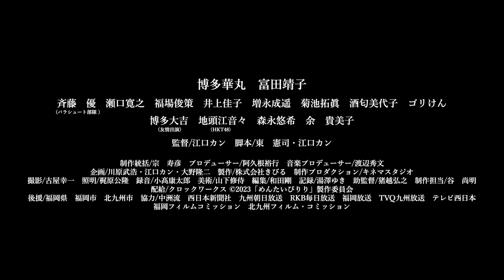博多華丸・富田靖子主演、江口カン監督作『映画 めんたいぴりり〜パンジーの花』本予告【2023年6月2日九州先行、6月9日全国公開】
日本ではじめて明太子を売り出した「ふくや」創業者の実話を元にした博多ホームコメディ。待望の映画第2弾がスクリーンに帰ってくる。

監督は映画『ザ・ファブル』『ザ・ファブル 殺さない殺し屋』や映画・ドラマの『めんたいぴりり』シリーズを手がける江口カン。

ゲストに余貴美子、地頭江音々(HK㼀48)、森永悠希を迎え、博多華丸演じるお人好しでお調子ものの大将と富田靖子演じるしっかり者のおかみさんが巻き起こす笑いあり涙ありの人情物語。

主題歌はめんたいぴりりシリーズではおなじみ、風味堂の「夢を抱きし者たちへ」をHKT48メンバーが歌うカバーバージョンを採用。本作のヒロインをつとめる地頭江音々（HKT48）をはじめ、市村愛里（HKT48）、豊永阿紀（HKT48）の3人がフレッシュな歌声で作品に華を添えている。

■ストーリー
福岡の下町、中洲の一角にある食料品店『ふくのや』。店主の海野俊之と妻・千代子、従業員たちが今日も忙しく働いている。
そんな折、『ふくのや』の店先にタコ焼きの屋台が現れる。商売の邪魔だと反発する従業員たちを前に、俊之、千代子は屋台の主人・ツルを笑顔で迎え入れるのだが...。怪しい行動をとるツルの秘密とは? 従業員・八重山の恋の行方は？　そして俊之と千代子に訪れる夫婦史上最大の危機とは？　果たしてみんなの想いの行先はどうなるのやら——。

出演：
博多華丸　富田靖子
斉藤優（パラシュート部隊）　瀬口寛之　福場俊策　井上佳子　増永成遥　菊池拓眞
酒匂美代子　ゴリけん
博多大吉（友情出演）　地頭江音々（HKT48）　森永悠希　余貴美子
監督：江口カン
脚本：東憲司・江口カン
制作統括：宗寿彦
プロデューサー：阿久根裕行
音楽プロデューサー：渡辺秀文
企画：川原武浩・江口カン・大野隆二
製作：株式会社きびる
制作プロダクション：キネマスタジオ
配給：クロックワークス
（C）2023「めんたいぴりり」製作委員会